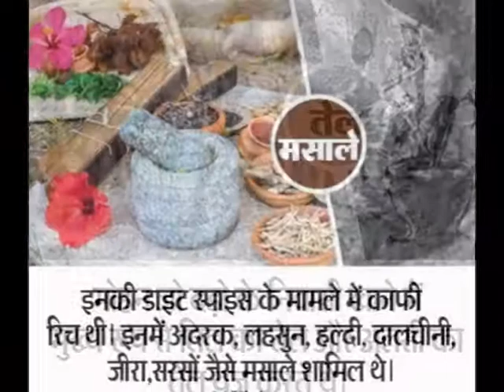Images hi images shayari 2016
LIF FOOD & food habits of mohenjo daro people